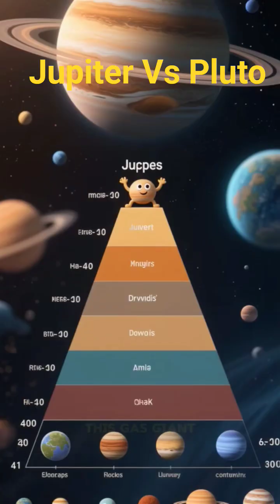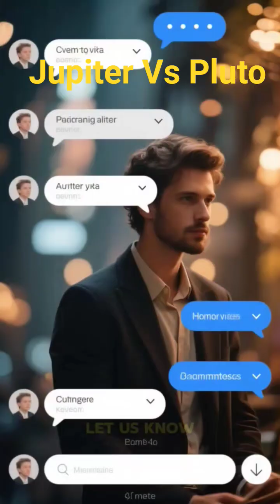Jupiter vs. Pluto: The Cosmic SHOWDOWN You NEVER Knew!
Think you know our solar system? Think again! Jupiter, the colossal gas giant, faces off against Pluto, the tiny icy world at the edge of our cosmic neighborhood. This isn’t just a comparison—it’s a mind-blowing journey through space that will completely change the way you see these two celestial giants. From Jupiter’s raging storms to Pluto’s mysterious icy heart, the secrets revealed in this video will leave you questioning everything you thought you knew about the universe.

Discover how Jupiter’s immense size and gravitational power influence the solar system.

Explore Pluto’s surprising features, including its mountains, glaciers, and heart-shaped Tombaugh Regio.

Uncover the shocking differences and unexpected similarities between these two cosmic titans.

Learn the most incredible, jaw-dropping facts your astronomy class never told you.

This is not just a “facts video” — it’s the ultimate cosmic showdown you never knew you needed!

👍 LIKE this video if you’re fascinated by the mysteries of the universe!

Chapters:

0:00 - Jupiter vs. Pluto: The Cosmic Battle Begins
1:00 - #10: Jupiter’s Colossal Size vs Pluto’s Tiny Frame
2:15 - #9: Extreme Temperatures – Ice vs Fire
3:30 - #8: Surface Surprises – Mountains, Moons, and Craters
5:00 - #7: Orbital Oddities – Slow Dances and Wild Paths
6:30 - #6: Gravitational Showdown – Who Rules the Solar System?
8:00 - #5: Atmosphere Secrets – Storms vs Thin Gas Layers
9:45 - #4: Magnetic Fields – Invisible Titans
11:15 - #3: The Heart of Pluto & Jupiter’s Core Mysteries
12:45 - #2: Moons Galore – A Tale of Satellites
14:15 - #1: Cosmic Impact – Why Jupiter and Pluto Matter More Than You Think

Jupiter vs Pluto, Jupiter Facts, Pluto Facts, Solar System Facts, Mind Blowing Space Facts, Astronomy Explained, Space Documentary, Educational Videos, Did You Know, Shocking Space Facts, Cosmic Showdown, Great Red Spot, Pluto Heart, Juno Mission, New Horizons, Space Exploration, Universe Secrets